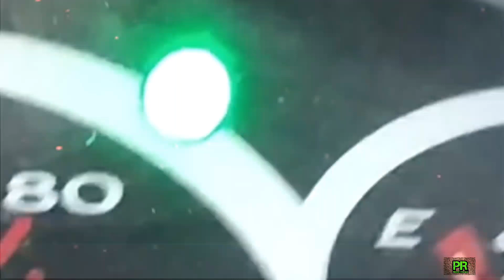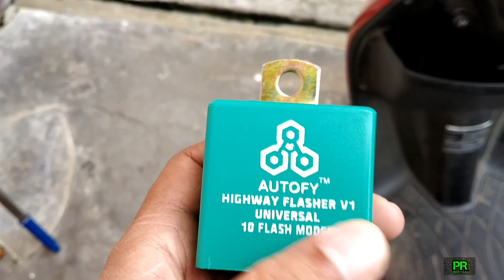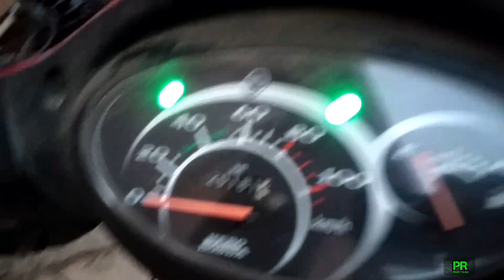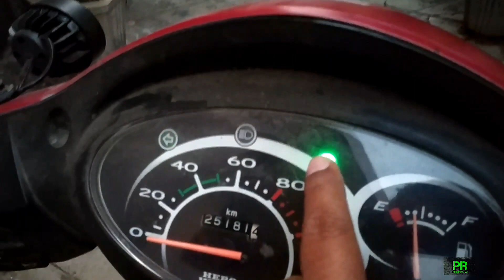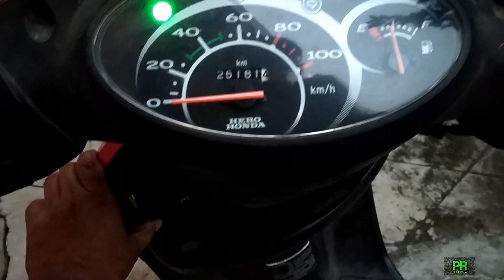How to install_ |highway-flasher| universal in motorcycle_ |hero-pleasure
Today i have installed highway flasher in Hero pleasure. It is used for safety.